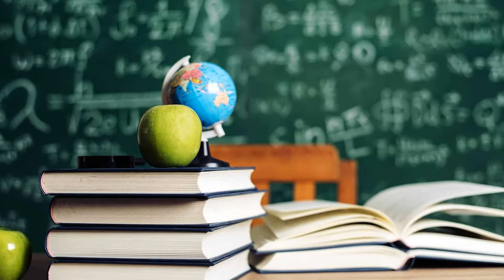Don't Watch this video if you are already an Millionaire by T. Harv | Brahman Beats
In this video we explained in simple principles of T. Harv that made many people millionaire in an automated manner without putting so much efforts into budget and costing